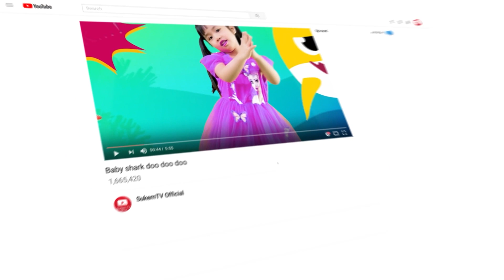Baby Shark doo doo 🦈 But All Other Characters Pinkfong, Cocomelon, Paw Patrol, Bounce Patrol 💃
💃🦈 💃🦈 Baby Shark doo doo doo... Why so hot ???🦈
🎤Do you like the Baby Shark song???
🎵 Everybody's favourite classic nursery rhyme Baby Shark!🦈 Dance along with me to the Baby Shark song. There are lots of actions to copy, so jump up and dance! Let's explore the ocean with Baby Shark, Mommy Shark, Daddy Shark, Grandma Shark and Grandpa Shark.
***Lyrics***
Baby Shark

Momy Shark
Su Kem TV
Daddy Shark

Grandma Shark

Grandpa Shark

Run away